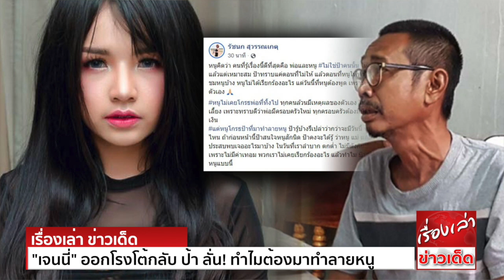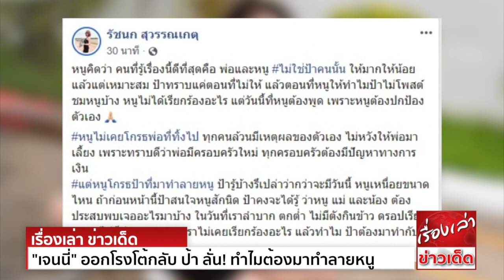"เจนนี่" ออกโรงโต้กลับป้า ลั่น! ทำไมต้องมาทำลายหนู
จากกรณี ป้าของนักร้องลูกทุ่งเพลงฮิตติดหู เจนนี่ ได้หมดถ้าสดชื่น หรือ รัชนก สุวรรณเกตุ ได้ออกมาโพสต์แฉ ว่าเป็นลูกเนรคุณพ่อ ทิ้งพ่อ แถมเบี้ยวค่าแต่งเพลง
จนกลายเป็นเรื่องราวโด่งดัง ทำให้เจ้าตัวต้องออกมาชี้แจงเรื่องราวทั้งหมด ว่าเธอนั้นไม่เคยทิ้งผู้เป็นพ่อแต่อย่างใด ยังคงส่งเสียโอนเงินให้ใช้ทุกเดือน
แม้พ่อจะทิ้งไปตั้งแต่เธอ 2 เดือน
ล่าสุด สาวเจนนี่ได้โพสต์ระบายเรื่องราวดราม่าทั้งหมด ผ่านเฟซบุ๊ก รัชนก สุวรรณเกตุ โดยเธอระบุว่า
" วันนี้ขอบคุณ ที่มาให้กำลังใจพวกเรา ถึงแม้วันนี้หนูจะเจอเรื่องแย่ๆแต่หนูก็ทำดีที่สุดแล้ว ขอบคุณทุกกำลังใจที่ให้หนูเข้ามา พรุ่งนี้หนูจะต้องเจอพี่ๆนักข่าวหลายท่าน
คงจะตื่นเต้น และกดดันน่าดู ยังไงก็แล้วแต่  หนูจะขอชี้แจงและพูดส่วนของหนูในวันพรุ่งนี้ และจะยังคงทำทุกอย่างให้ดีที่สุดเท่าที่หนูจะทำได้
หนูคิดว่า คนที่รู้เรื่องนี้ดีที่สุดคือ พ่อและหนู ไม่ใช่ป้าคนนั้น ให้มากให้น้อยแล้วแต่เหมาะสม ป้าทราบแค่ตอนที่ไม่ให้ แล้วตอนที่หนูให้ทำไมป้าไม่โพสต์ชมหนูบ้าง
หนูไม่ได้เรียกร้องอะไร แต่วันนี้ที่หนูต้องพูด เพราะหนูต้องปกป้องตัวเอง
หนูไม่เคยโกรธพ่อที่ทิ้งไป ทุกคนล้วนมีเหตุผลของตัวเอง ไม่หวังให้พ่อมาเลี้ยง เพราะทราบดีว่าพ่อมีครอบครัวใหม่ ทุกครอบครัวต้องมีปัญหาทางการเงิน
แต่หนูโกรธป้าที่มาทำลายหนู ป้ารู้บ้างรึเปล่าว่า กว่าจะมีวันนี้ หนูเหนื่อยขนาดไหน ถ้าก่อนหน้านี้ป้าสนใจหนูสักนิด ป้าคงจะได้รู้ว่า หนู แม่ และน้อง
ต้องประสบพบเจออะไรมาบ้าง ในวันที่เราลำบาก ตกต่ำ ไม่มีตังกินข้าว ดรอปเรียนเพราะไม่มีค่าเทอม พวกเราไม่เคยเรียกร้องอะไร แล้วทำไมป้าต้องมาทำกับหนูแบบนี้"